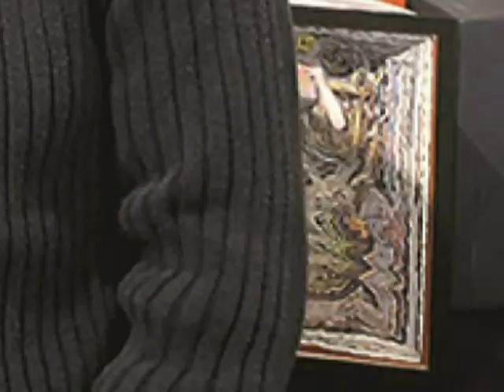Brutality In Buddha - Lurking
2016 song by Brutality In Buddha
Visuals of disturbing book carver and Floridian fingerstyle guitarist TED WRAY
not Wray- lated or are they?
Check out his music also.